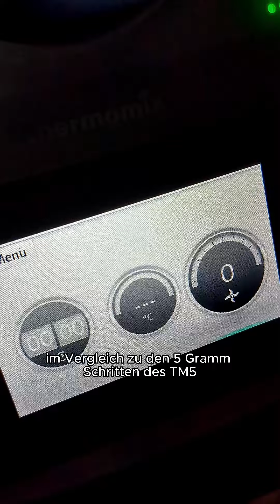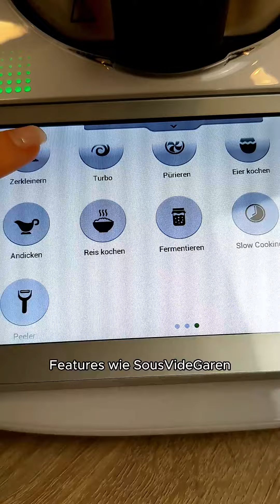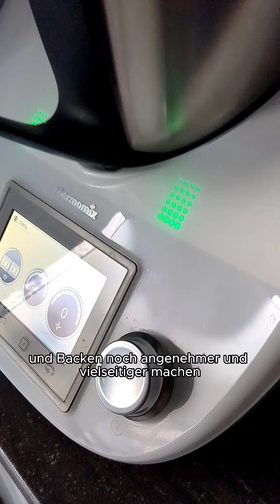Thermomix® TM5 vs. TM6: Neue Features und Unterschiede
Bereit für das Upgrade deiner Kocherfahrung? Entdecke die neuen Features und Unterschiede zwischen dem beliebten Thermomix® TM5 und seinem innovativen Nachfolger, dem TM6. Finde heraus, welche Vorteile der TM5 noch bietet und welche aufregenden neuen Funktionen den TM6 zu einem Must-Have in jeder Küche machen!

Fassungsvermögen des Mixtopfs: Beide Modelle bieten Platz für 2,2 Liter Zutaten.

Verbesserte Waage: Der TM6 bietet eine feinere Messskala in 1-Gramm-Schritten im Vergleich zu den 5-Gramm-Schritten des TM5. Diese präzisere Waage ist auch während des Kochens und Mixens nutzbar.

Drehzahlregelung: Beide Modelle bieten eine stufenlose Drehzahleinstellung von 100 bis 10.700 Umdrehungen pro Minute.

Bedienfeld: Der TM6 beeindruckt mit einem größeren Display (6,8 Zoll) im Vergleich zum TM5 (4,3 Zoll), was eine übersichtlichere Bedienung ermöglicht. Das Bedienfeld des TM6 wurde auch optisch verbessert.

Cookidoo-Integration: Der TM6 verfügt über eine integrierte WLAN-Verbindung zu Cookidoo, während der TM5 einen separaten Cook Key benötigt.
Auch die Bluetooth-Funktion ist bei dem TM6 bereits integriert, das bietet die Möglichkeit sich mit dem Thermomix-Sensor zu verbinden und hat auch den Vorteil dass der Thermomix Friend sofort die Kochfunktionen erhält, die nicht manuell eingegeben werden müssen, wie bei dem TM5.

Funktionen:
Zusätzliche Funktionen des TM6: Neben den 12 Funktionen des TM5 bietet der TM6 neue Features wie Sous-Vide-Garen, Fermentieren, Slow-Cooking und Anbraten. Die Möglichkeit zum Anbraten eröffnet die Tür zu köstlichen Röstaromen und Karamellisieren dank einer Temperatur bis zu 160°C.

Zubehör:
Kompatibilität: Das Zubehör des TM6 kann größtenteils auch mit dem TM5 verwendet werden.
Der Mixtopf des TM6 kann jedoch aufgrund seiner speziellen Beschichtung nicht zum Kochen im TM5 genutzt werden.

Verbessertes Zubehör: Der Spatel des TM6 liegt angenehmer in der Hand und verfügt über eine flexible Spitze. Der Messbecher wurde verbessert, um Geräusche besser zu dämpfen und einen festeren Halt im Mixtopfdeckel zu bieten. Das Garkörbchen des TM6 verfügt über einen klappbaren Deckel, und es gibt ein neues Zubehörteil, den Spitzschutz, der für die Anbratfunktion entwickelt wurde.

Insgesamt bietet der TM6 eine Reihe von Verbesserungen und zusätzlichen Funktionen gegenüber dem TM5, die das Kochen und Backen noch angenehmer und vielseitiger machen.
Lass dich von der Küchenmagie des Thermomix® TM6 begeistern! Mit seinen neuen Funktionen wird Kochen zum Vergnügen. Ob präzise Messungen oder köstliche Gerichte, der TM6 macht alles möglich. Verpasse nicht die Chance, deine Kochkünste zu verbessern - hol dir jetzt deinen TM6 und erlebe die Zukunft des Kochens